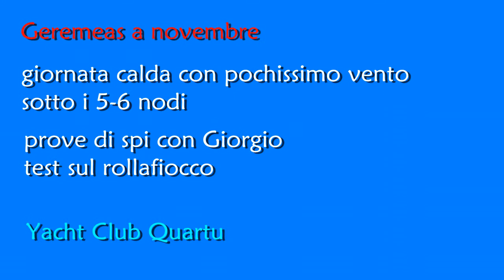Geremeas a novembre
uscita di test della barca e dell'equipaggio